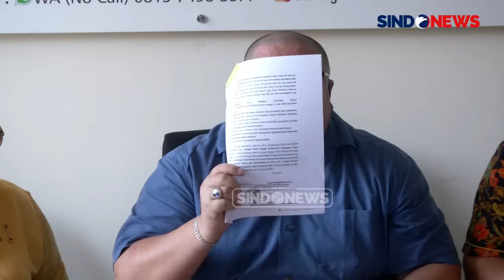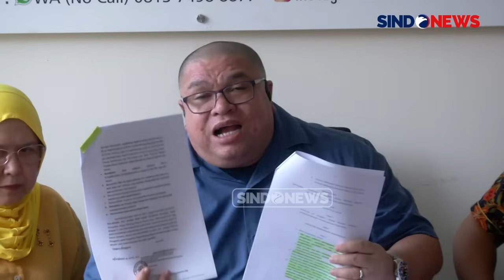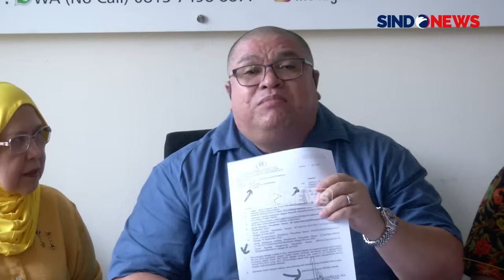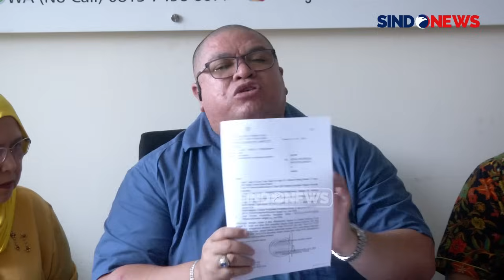Tak Terima Pegi Dibebaskan, Razman Nasution: Hakim Eman Sulaeman, Hakim atau Dukun?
Pengacara Razman Nasution mengklaim bahwa pembebasan Pegi Setiawan merupakan putusan yang tidak logis dan kontradiktif. Tak hanya itu, Razman menyebut bahwa putusan yang dikeluarkan hakim tunggal Eman Sulaeman sangat tidak lugu.

"Putusan hakim Eman Sulaeman ini sangat sangat tidak cermat dan tidak menyelesaikan masalah, ada 9 poin yang menjadi amar putusan dan dari 9 ini, saya pertegas ada 2 yang tidak logis dan kontradiktif," ujar Razman saat konferensi pers, Kamis (11/7/2024).

"Poin 5 menyatakan tidak sah segala keputusan atau penetapan yang dikeluarkan lebih lanjut oleh termohon yang berkenaan penetapan tersangka atas diri pemohon oleh termohon. Hakim Eman Sulaeman sudah mengunci putusan berikutnya," sambung Razman.

Lebih lanjut, Razman berharap agar Polda Jabar menguji poin atau power point yang disampaikan oleh hakim tunggal soal DPO.